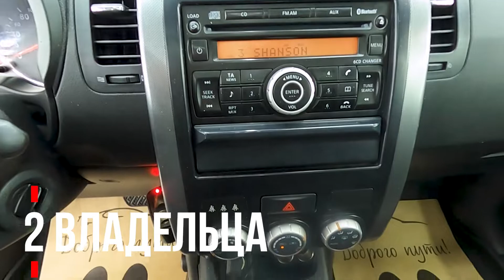NISSAN X TRAIL 2010 серебристый